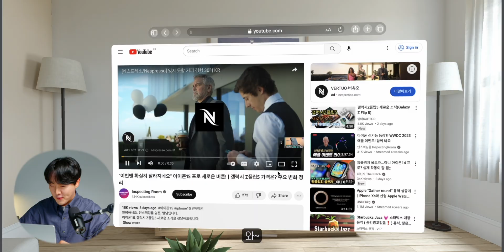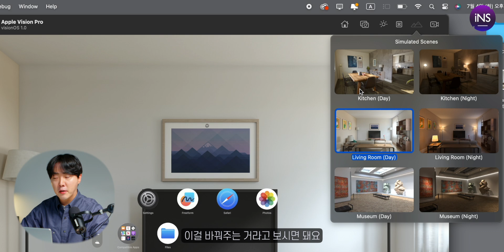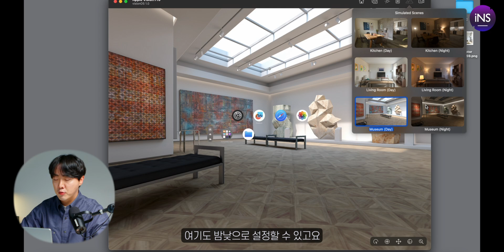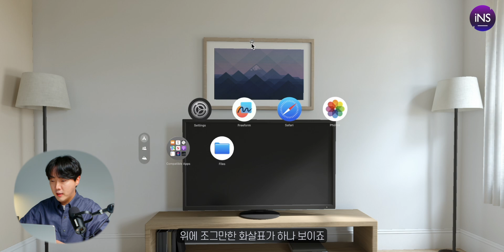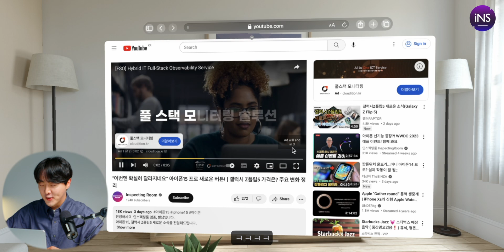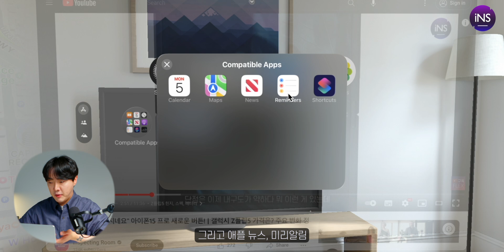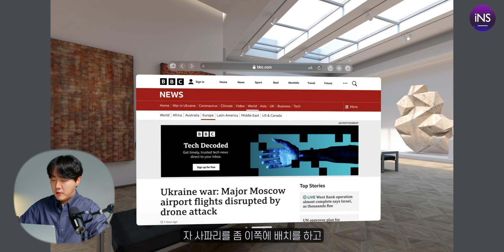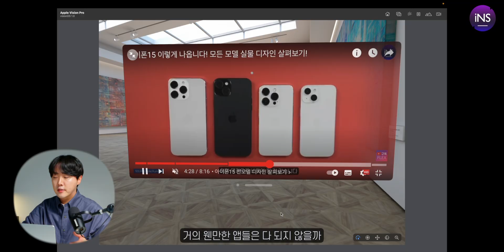아이폰이랑 비슷한데요? 비전 프로 신기능 미리 보기! 실제로 이렇게 작동됩니다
애플 VR AR 헤드셋 비전 프로 인터페이스, 앱 체험해 봤습니다.

[타임라인]
00:00 인트로
00:43 비전 프로 인터페이스
04:42 비전 프로 앱
07:39 클로징